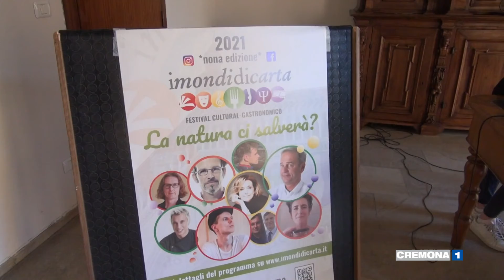Crema: tornano "I mondi di carta"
A CREMA DAL 2 AL 10 OTTOBRE TORNANO I MONDI DI CARTA. CULTURA, ARTE, MUSICA E CUCINA AL SANT'AGOSTINO